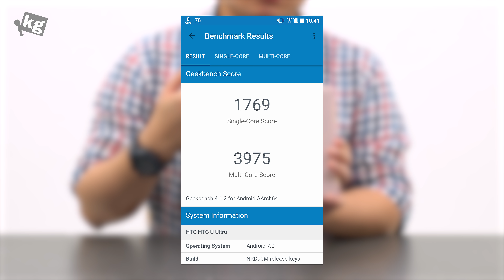HTC U 울트라 리뷰: 학습 능력 제로 도전. 성공. [4K]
- 제 점수는 7 / 10입니다. 멀쩡히 LG가 세컨드 디스플레이 어떻게 쓰는지 보여 주고, 820 넣은 자기네 10도 발열이 이렇지 않은데 도대체 그 많은 기기 보고 뭘 배운건지 모르겠네요.

리뷰 요청은 받지 않고 있으며, 모든 형식의 요청 및 계획 질문은 예고 없이 삭제됩니다. 양해 부탁드립니다.